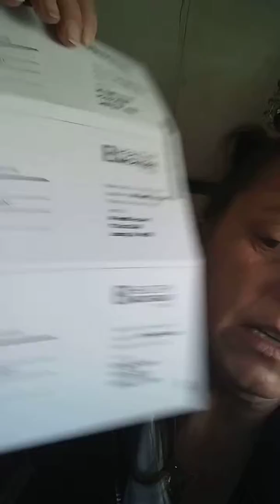Here Is Where They Systematically Commit Defamation Using Our Own Resources Against Us 🙏🇺🇸✌🌈🚬👑